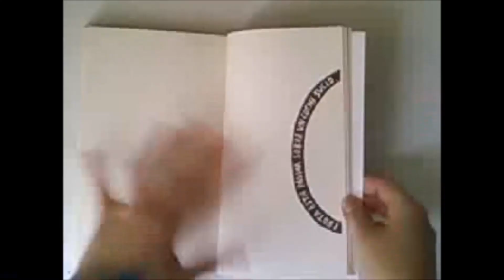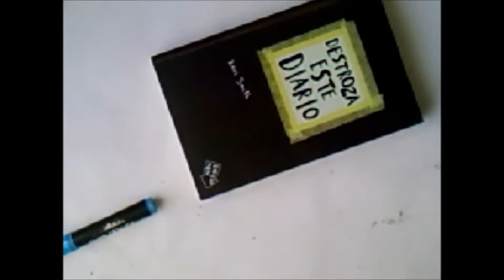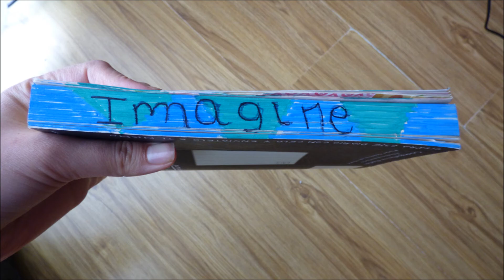Destroza este diario- (Wreck This Journal) episodio 2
hola a tod@s!!1
esta es la nueva serie del canal.
destrozare mi diario y mientras lo hago quiero compartirlo con ustedes!!!
espero me acompañen!!